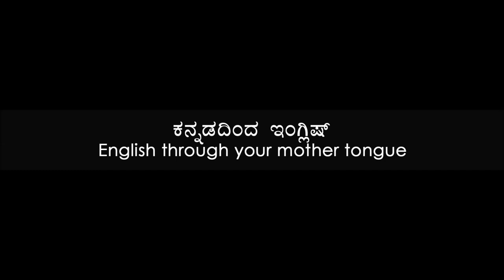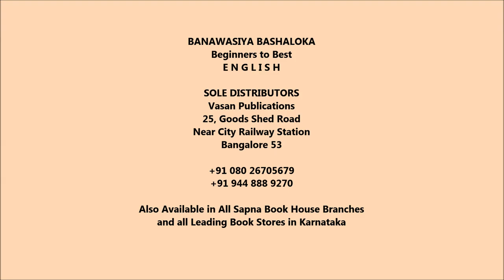Prakruthi N. Banwasi's (S1Epi27) English Improvement through Kannada (Mother Tongue)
Prakruthi N. Banwasi's easy and extremely effective method has been enumerated in this and following episodes. In this episode he underlines that people who are trying to improve their existing knowledge of English should not try to speak when it is impossible to otherwise manage and only to escape from situations. If they do so they will not be expressive and because they do not attempt to speak and only nod, they will be taken to be rude. They further will not be able to add value to their words as they do in their mother tongue. Prakruthi N. Banwasi's method is to shift your approach from ignorance to intelligence and the method here is akin to drinking water... Find out how!